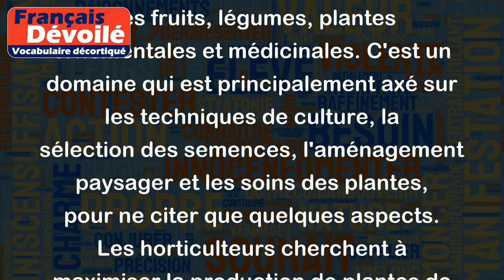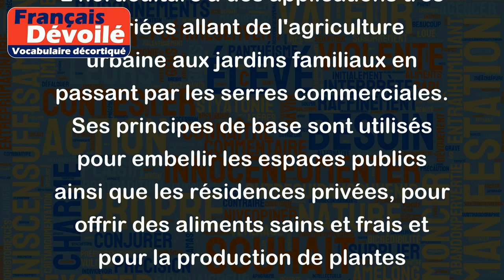Horticulture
L'horticulture est une science et une pratique qui consiste en la culture des fruits, légumes, plantes ornementales et médicinales. C'est un domaine qui est principalement axé sur les techniques de culture, la sélection des semences, l'aménagement paysager et les soins des plantes, pour ne citer que quelques aspects. Les horticulteurs cherchent à maximiser la production de plantes de qualité supérieure en utilisant des pratiques écologiques et durables.
Voici quelques exemples de plantes cultivées en horticulture:
- Les légumes : tomates, poivrons, aubergines, courgettes, carottes, brocolis, etc.
- Les fruits : pommes, fraises, cerises, raisins, bananes, etc.
- Les plantes ornementales : roses, hortensias, orchidées, lys, etc.
- Les plantes médicinales : menthe, lavande, camomille, mélisse, etc.
L'horticulture a des applications très variées allant de l'agriculture urbaine aux jardins familiaux en passant par les serres commerciales. Ses principes de base sont utilisés pour embellir les espaces publics ainsi que les résidences privées, pour offrir des aliments sains et frais et pour la production de plantes décoratives pour les événements spéciaux.